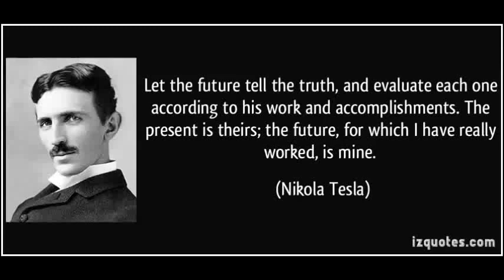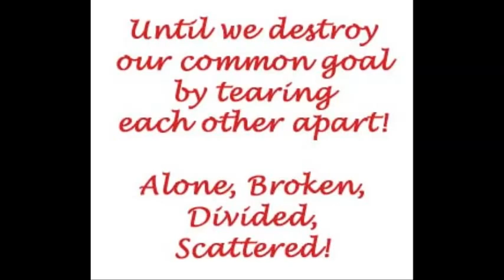FLAT EARTH-NO FIGHT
I see how many nice people are out there. In regards to Flat Earth case, too, there are so many nice people with knowledge, and courage have started waking up the public. However, I am torn seeing these nice people are setting aside the main goal, fighting each other over other issues. Right now, we all have a common goal. Despite our differences, beliefs, races, political interests, We all have one thing in common. Trying to awaken the public.
Please guys! Put aside your differences. We give them the opportunity to break us down. Lets do this together and leave the differences for later. I love you all! Peace!